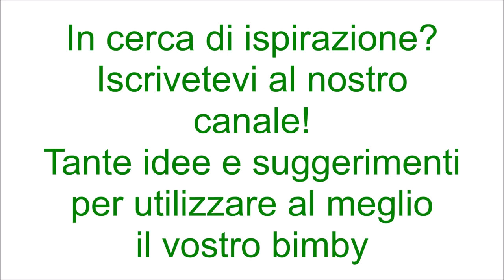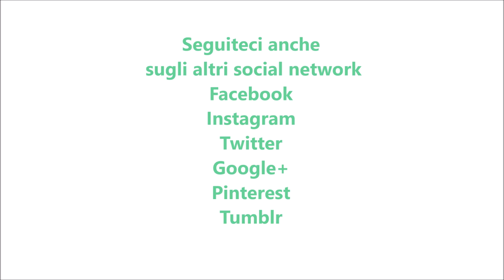Liquore Rossana al cioccolato per bimby TM6 TM5 TM31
Ingredienti:
400 g di caramelle Rossana al cioccolato
250 g di panna fresca
60 g di cioccolato fondente
350 g di latte parzialmente scremato
150 g di alcool per alimenti